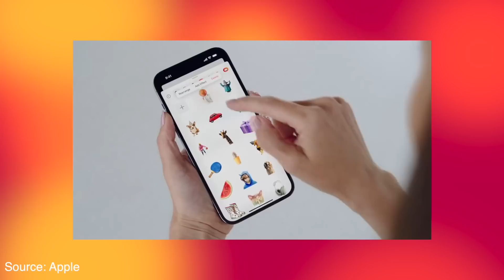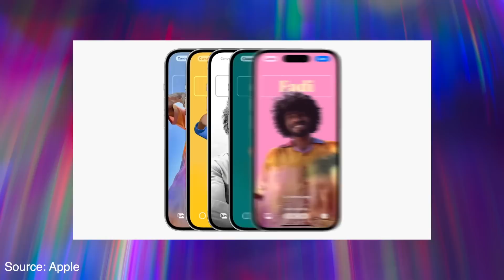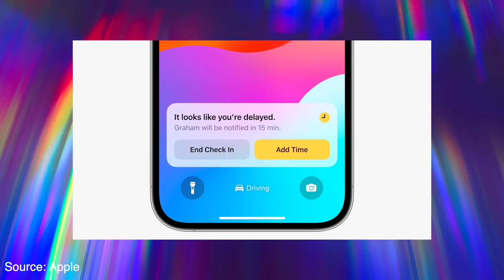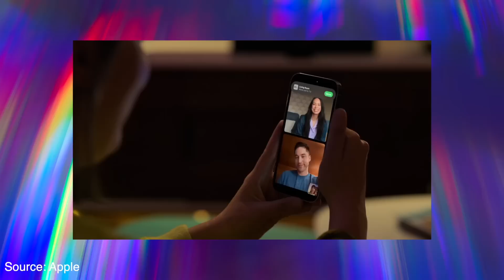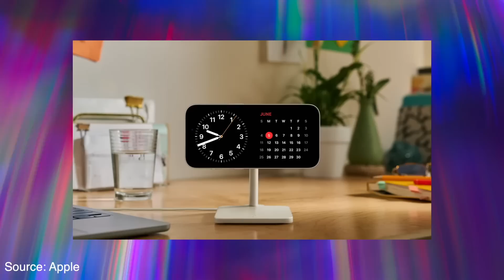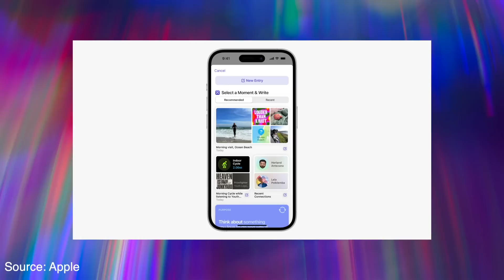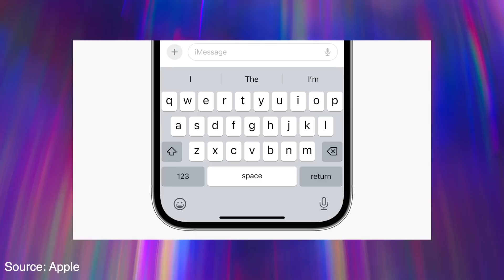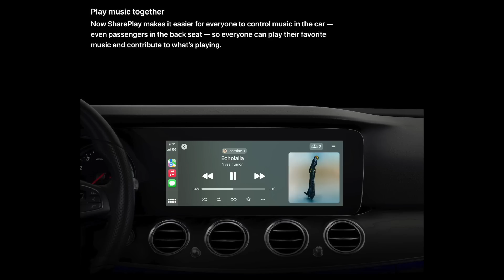iOS 17 Features List 🔥 iPhone -இற்கு வரப்போகும் வசதிகள்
List of iOS 17 Features coming to your iPhone. iOS 17 Compatible iPhone models list. iPhone X, iPhone SE, iPhone 8 and iPhone 8 models are not getting iOS 17 update. Release date set to End of September.

Timeline:
1:32 - Contact Poster
2:09 - Live Voicemail
2:35 - Messages App Features
3:35 - Check In
4:14 - Search & Location Sharing
4:29 - Audio Message Transcription
4:58 - FaceTime Video Message
5:26 - FaceTime on Apple TV
6:26 - SIRI Renamed
6:47 - Standby
7:56 - Interactive Widgets
9:06 - AirDrop via Internet
9:52 - NameDrop Contact Sharing
10:30 - Autocorrect Improvements
11:15 - Safari Profiles